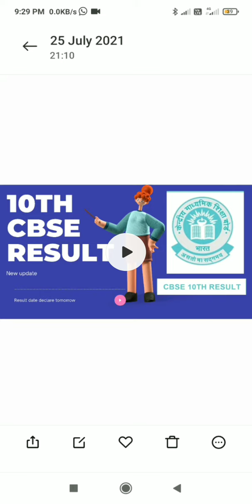cbse result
cbse result date 2021, cbse class 10 result date 2021, cbse result 2021 class 10, cbse 10 result 2021, cbse result, cbse